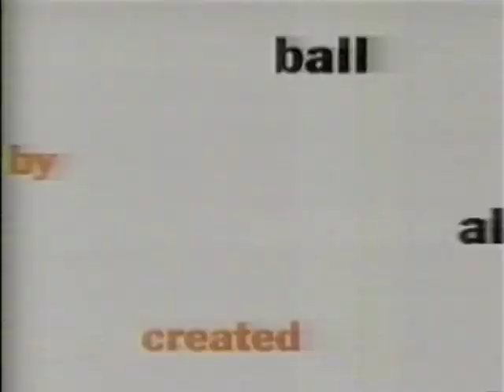OH GROW UP (1999) Ep. 5 - "Marathon Man"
Norris and Ford challenge Hunter to run a marathon; Suzanne and Chloe rummage through Ford's room. Stars Stephen Dunham, David Alan Basche, John Ducey, Rena Sofer, Niesha Trout.